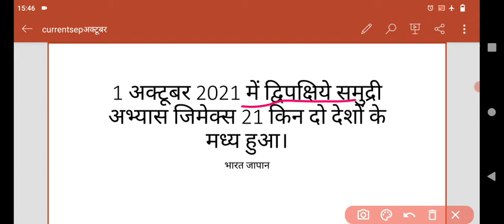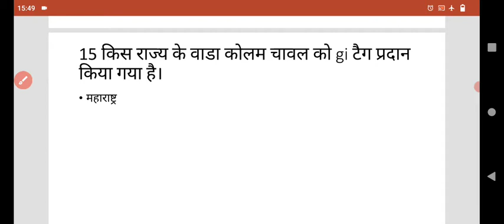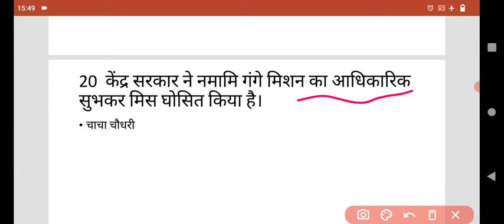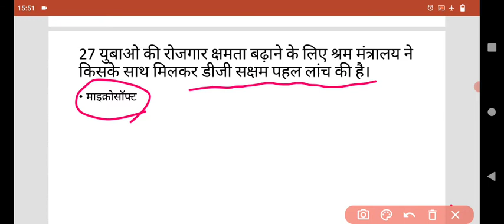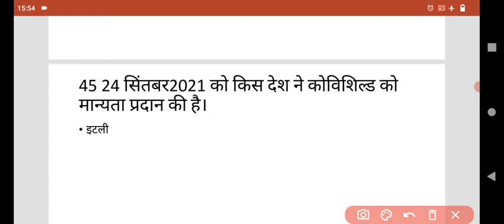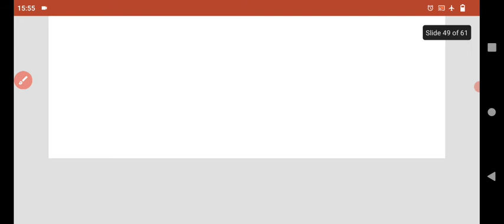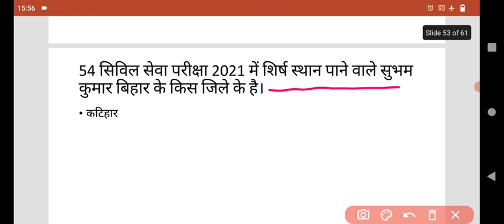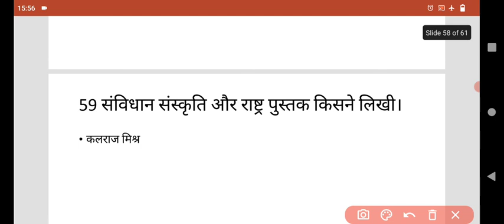september october 2021 current affairs/ top 60 sitembert october current affairs/current affairs //